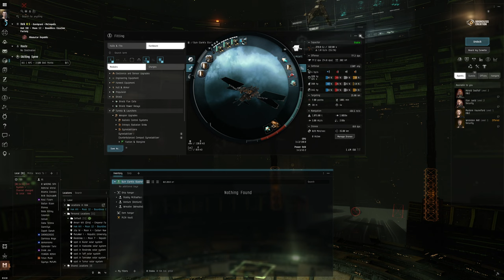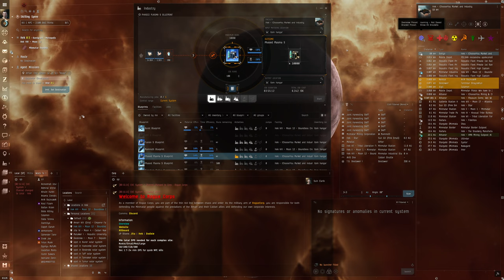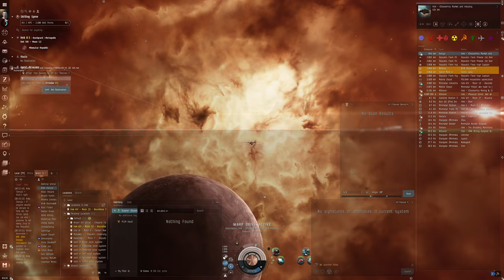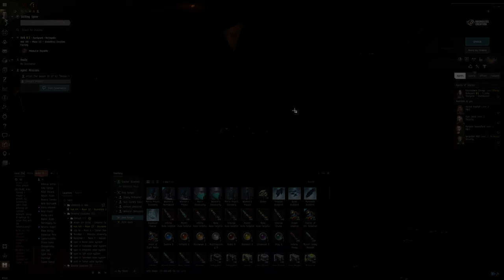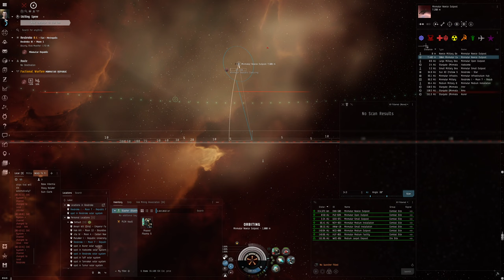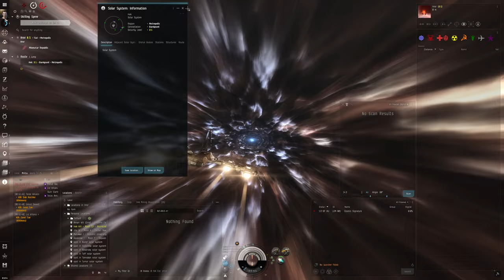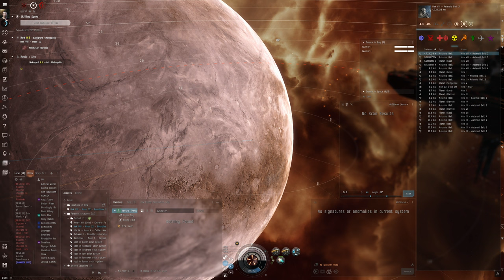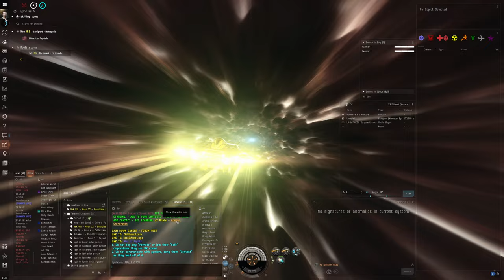Hello World: EVE Online Alpha Experience, Day 90